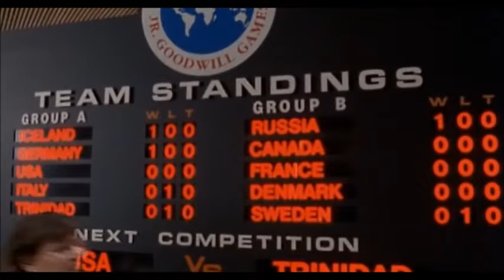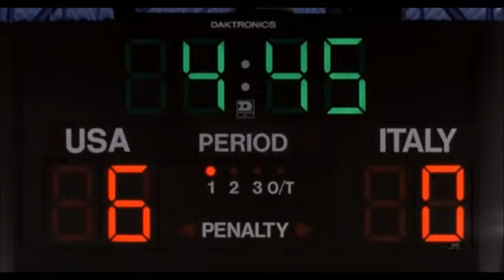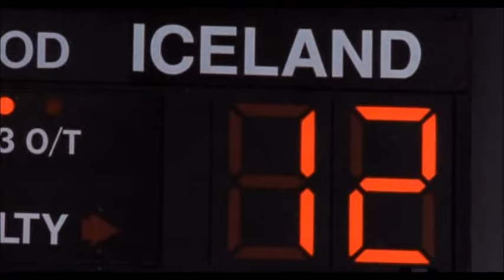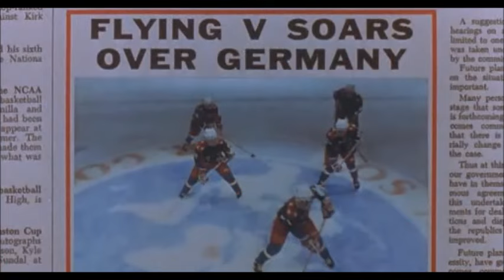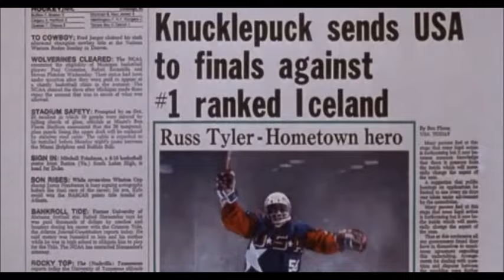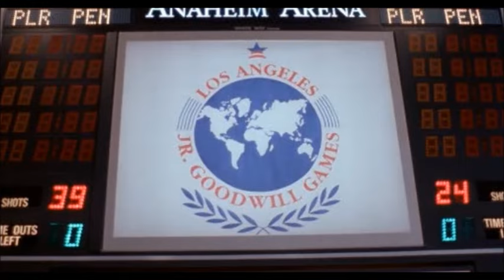Cliff Note Films- D2: The Mighty Ducks in 12 minutes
We all know we want shortcuts for books, but what about those movies you think of with a few fond moments but don't really feel like sitting through the whole thing? Well here is Cliff Note Films, getting your films into summarized chunks with maybe a little humor involved.